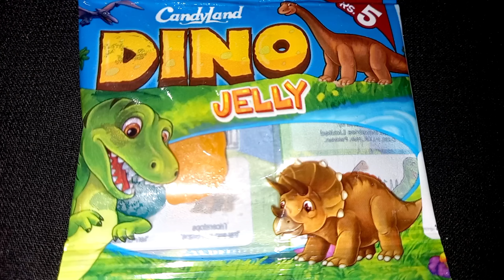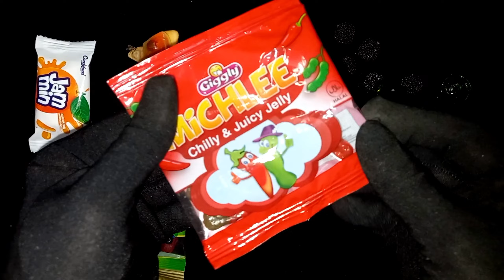Lots Of Jellies | Unboxing Review | Fruity Juicy Jellies